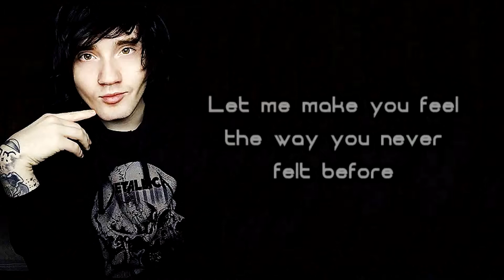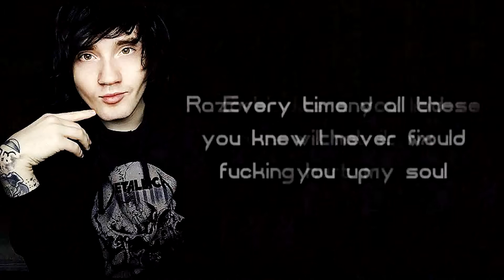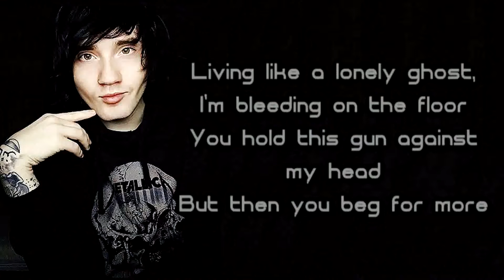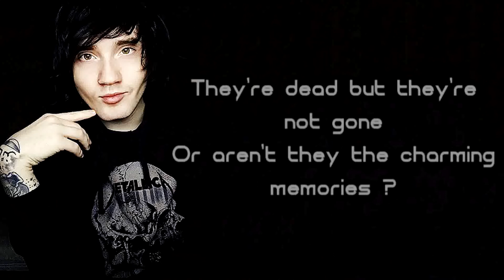Drag Me Out - Bullets In My Teeth (Reimagined)[Lyrics on screen]